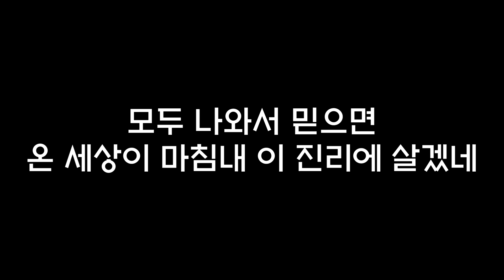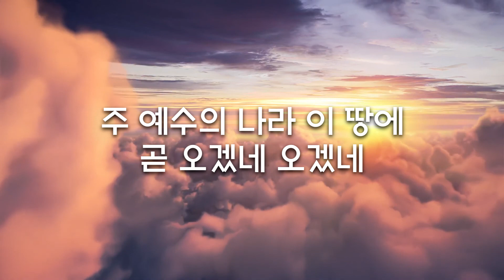옳은 길 따르라 의의 길을(김정휘) 201114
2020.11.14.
CTS 제1회 찬송가 경연대회 결선
옳은 길 따르라 의의 길을(김정휘)

KoTenor